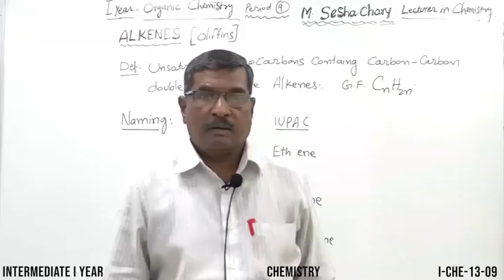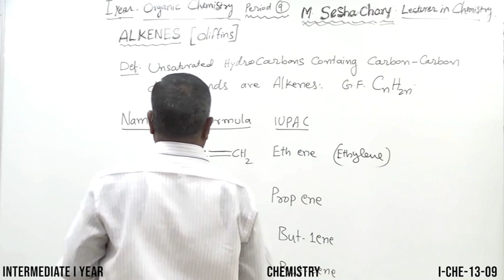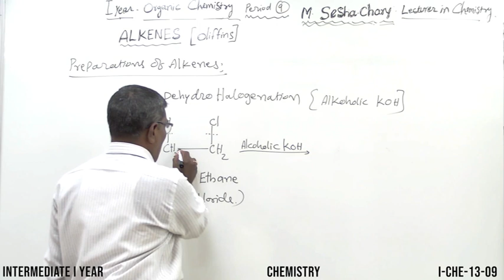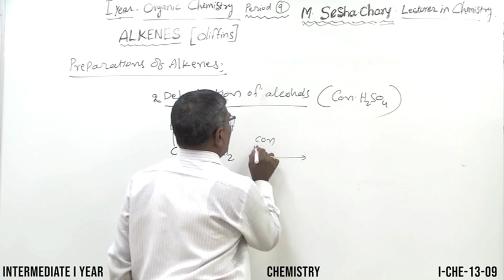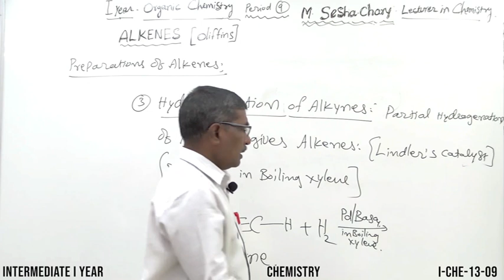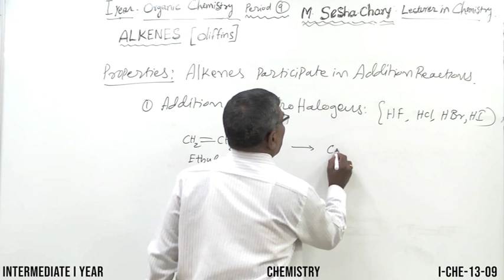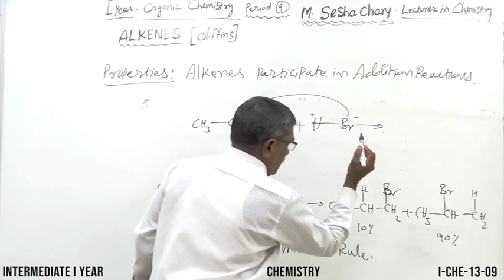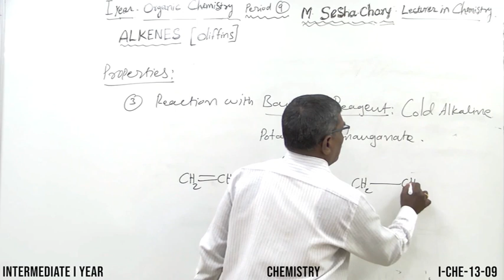ORGANIC CHEMISTRY I YEAR - PART - 9 (CHEMISTRY)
ORGANIC CHEMISTRY,  ALKENES,  FIRST YEAR CHEMISTRY, PART - 9,